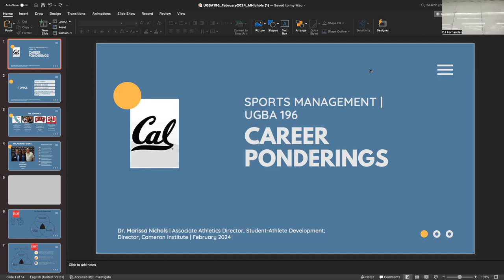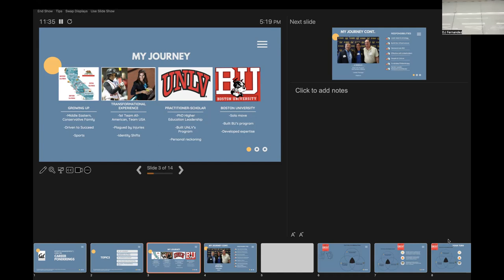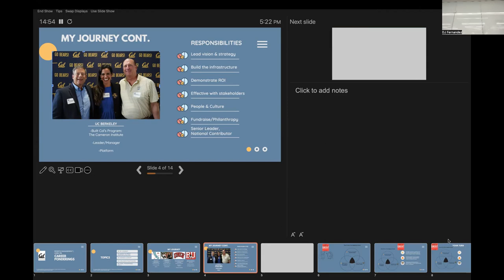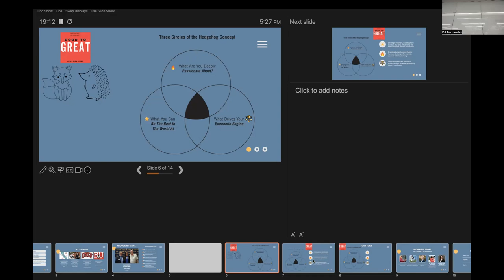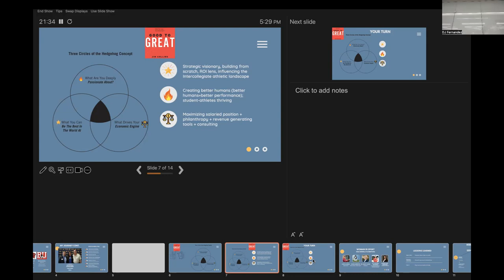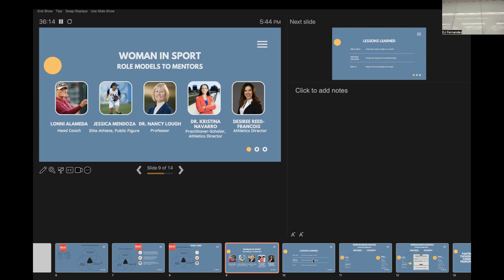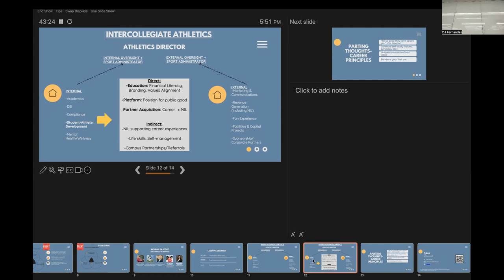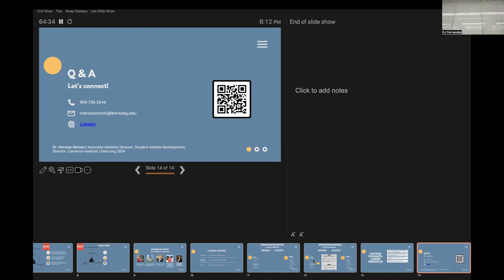Sport Management Guest Lecture: Career Ponderings of a C-Suite Female in Sports @BerkeleyNews SP24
Content:
-Career Journey (~4:20-17:30)
-Jim Collins Good to Great: Hedgehog Exercise (~17:30-35:18)
-Women in Sport (~35:18-39:17)
-College Athletics & Name, Image, Likeness-NIL (~39:17-44:48)
-Q & A (~44:48-end).

This guest lecture was a part of Solly Fulp's Spring 2024 UGBA 196 Sport Management Course. Solly is the Executive Vice President of NIL Growth & Development at Learfield and Faculty within the Haas School of Business at University of California Berkeley.